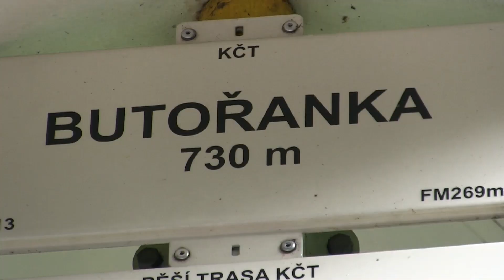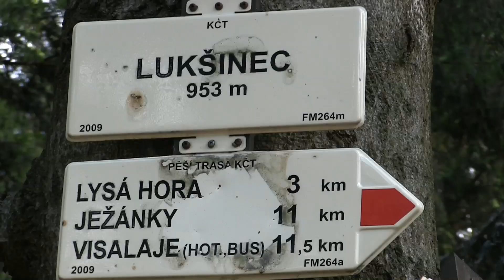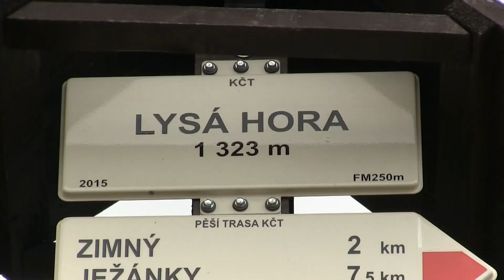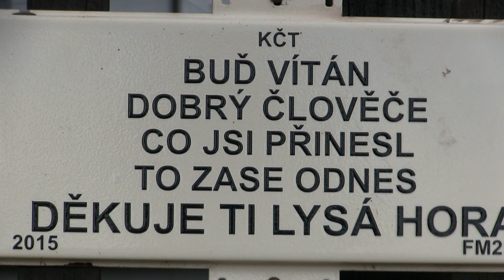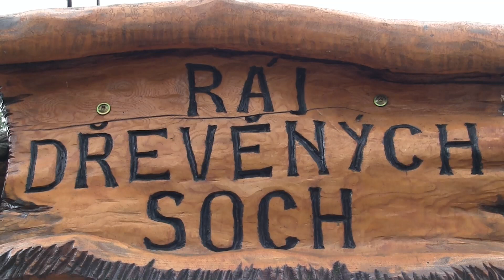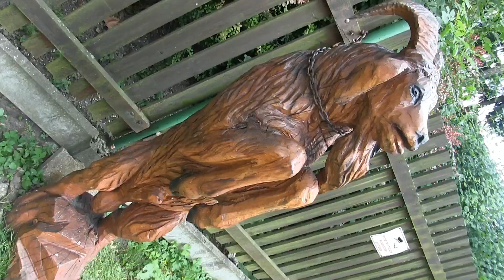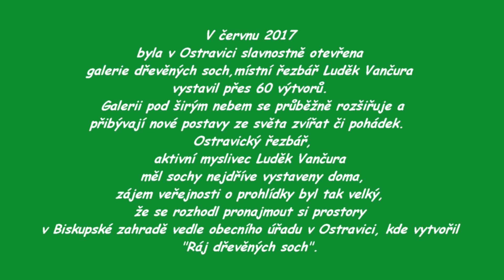HUS 2019 - LYSÁ HORA A RÁJ V OSTRAVICI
Obec patří mezi významná letoviska Moravskoslezských Beskyd. Nachází se bezprostředně pod nejvyšším beskydským vrcholem Lysou horou a další významnou horou Smrkem.
Nedaleko proti proudu řeky Ostravice se nachází přehradní nádrž Šance. Z 5 km vzdáleného Frýdlantu nad Ostravicí vede do obce železnice.
V okolí je množství dobře značených turistických tras na horské hřebeny.
Beskydy leží i dnes mimo hlavní turistické trasy a proto nabízejí celou řadu zajímavých míst, které jsou masovou turistikou téměř nedotčeny.
V obci se také nachází malý pivovar.